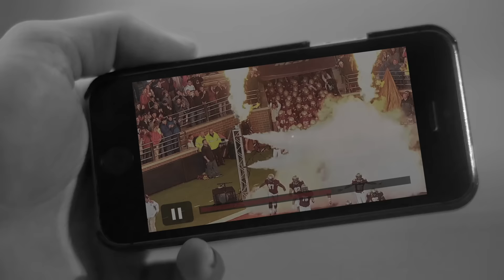BC is Boston's College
Boston College is Boston's College.